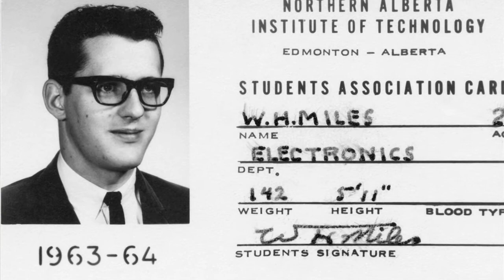First student association president visits NAIT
William Miles was elected as NAITSA's first president in 1964. He came back to NAIT in the spring of 2012 to help us celebrate our 50th Anniversary.  Find out why NAIT adopted the Ookpik as it's official mascot and what our official crest symbolizes.